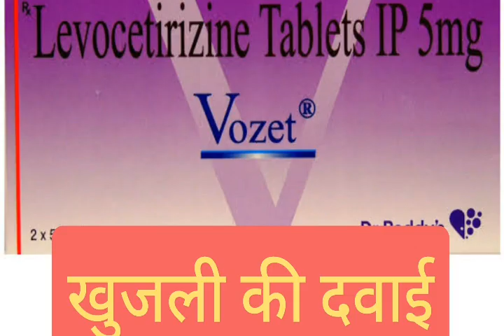Fungal Infection Series PART 9 || कुछ ऐसा है जिससे फंगल ठीक नही हो रहा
Hi friend's Myself Dr Naval Patel
Dermatologist and Hair expert , you can consult or book paid appointment by paying a consultation fees

CLINIC ADDRESS
Raigarh chattisgarh

अगर आपको अपनी समस्याओं के लिए हमारे क्लिनिक से इलाज़ भी लेना चाहते है तो आप इस 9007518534 नंबर में whatsapp कर सकते है

Channel link